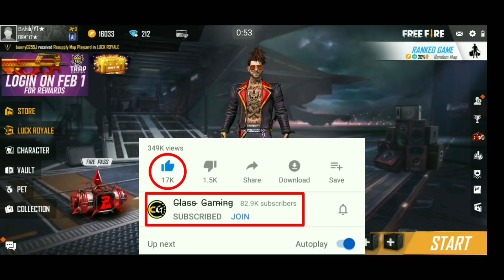How To Exchange Microphone Token In Free Fire - Free Fire New Trap Events Full Details - New FF - CG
ɪᴍᴘᴏʀᴛᴀɴᴛ ʟɪɴᴋs :-

2)
3)

𝙈𝙮 𝙁𝙁 𝙄𝙙 -:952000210 - Sahib*YT
𝙈𝙔 𝙂𝙪𝙞𝙡𝙙 𝙅𝙤𝙞𝙣 𝙉𝙤𝙬 -:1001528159 -: Firm*YT

Mყ Gҽαɾ :- I Use 👇👇
𝕃𝕒𝕡𝕥𝕠𝕡 -: Asus ROG i5 9th Generation 8gb Ram 1tb Hard Disk Graphic Card Nvidea 1050 4gb Windows10 Home
ѕмarтpнone -: Redmi Not7 4gb 64 Gb

⌐╦╦═─  --︻╦╤─ - - -   ︻┻┳══━一

🤩Thanks😊